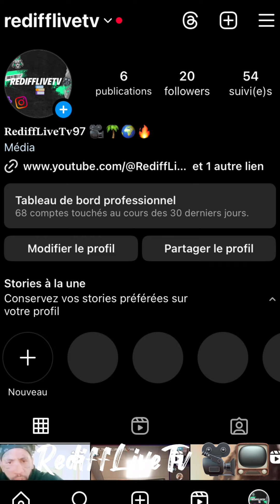[ARMEL NEXT TATTOO] DE RETOUR DE DUBAÏ NOUS RACONTE SON AVENTURE #2 😎🏙️💰!